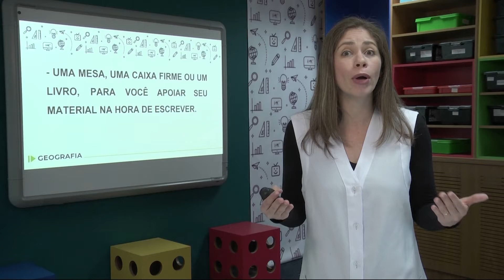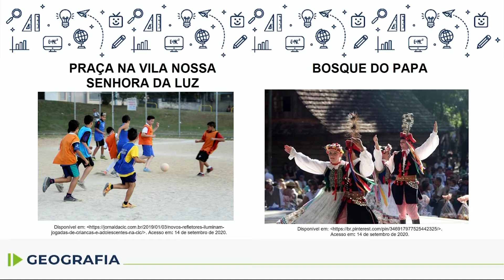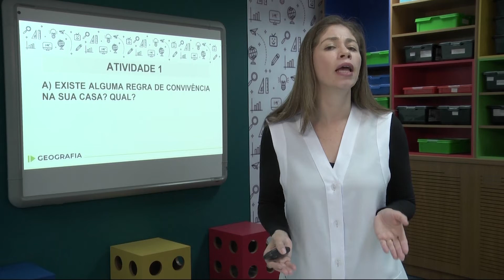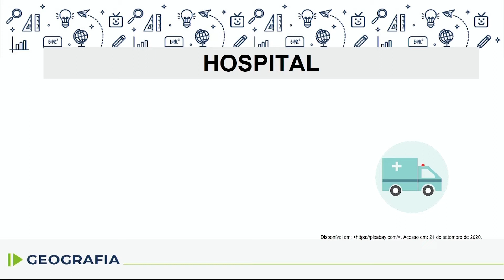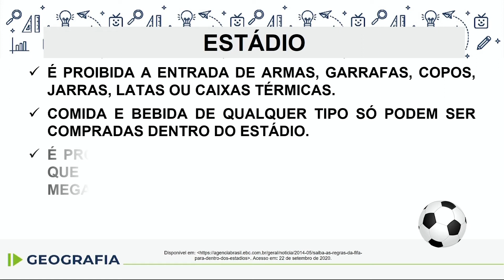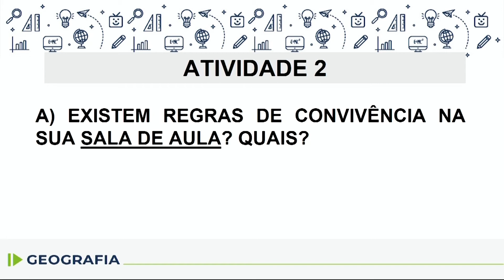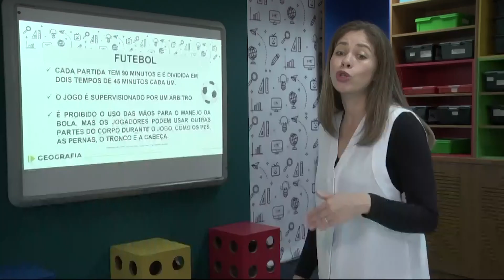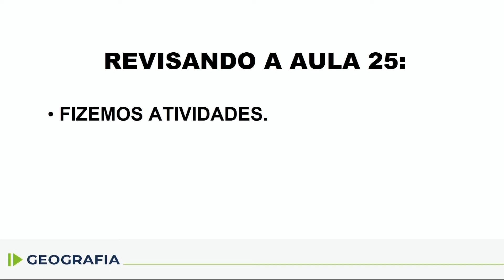Geografia 1 ano Aula 25 07 10